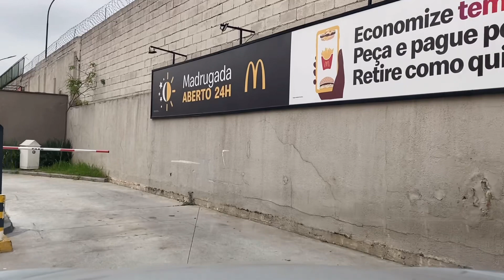Uber: De Campos do Jordão para São Paulo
Consegui trazer uma passageira de Campos do Jordão para São Paulo.

Forte abraço!!